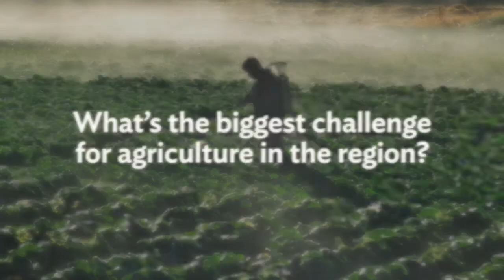Why Transforming Agriculture is Key to Asia and the Pacific's Development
ADOU 2021’s theme chapter, Transforming Agriculture in Asia, discusses opportunities and challenges for agriculture in developing Asia. It also recommends policies to improve food security and reduce rural poverty by making the agricultural sector more productive, sustainable, and resilient against risks including climate change.